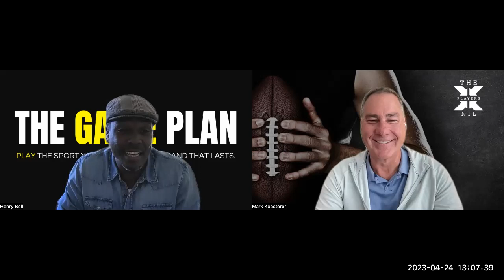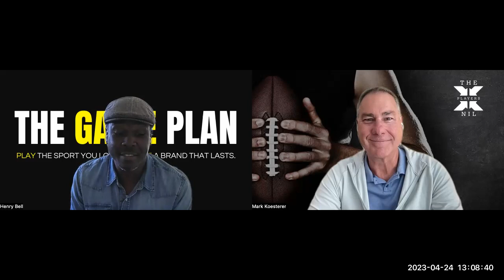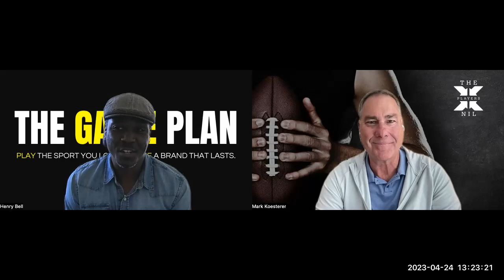Episode 47 | Why Community Involvement is Key in Building a Brand